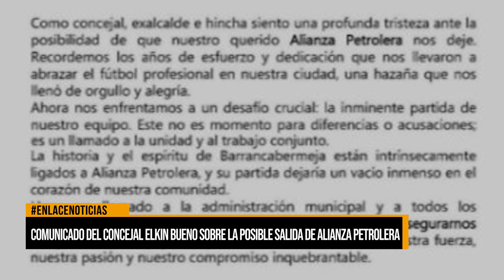Comunicado del concejal Elkin Bueno sobre la posible salida de Alianza Petrolera